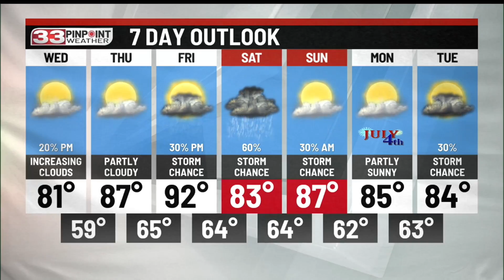Another sunny day Tuesday